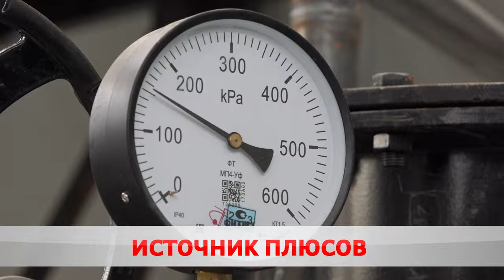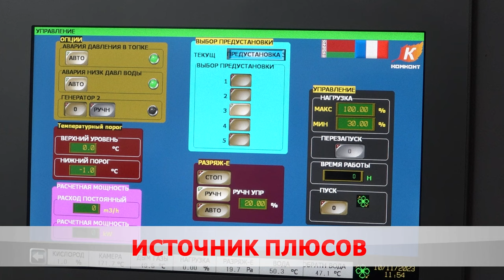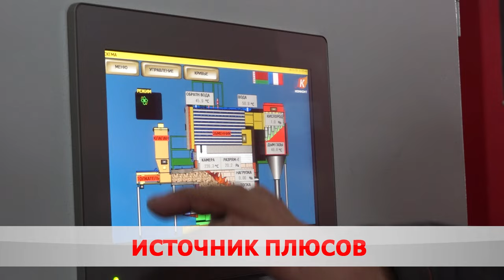В Бобруйске построили новую котельную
Экологично и практично. В конце мая в Бобруйске началось строительство новой котельной. Сейчас объект готовят к вводу в эксплуатацию. У современного источника тепла ряд существенных преимуществ.